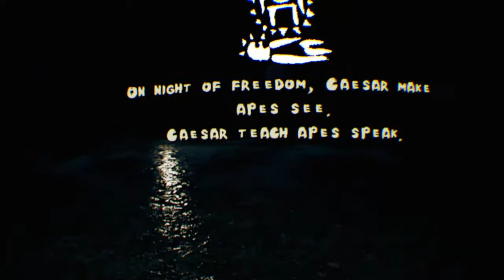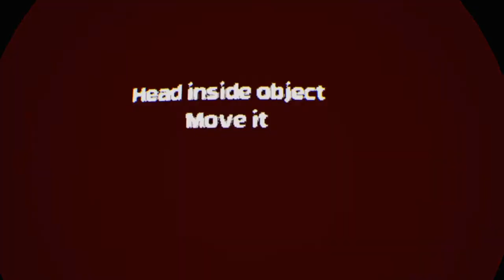Appppsse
Sorry for abrupt ending ran out of time